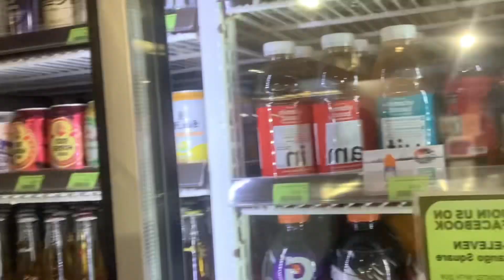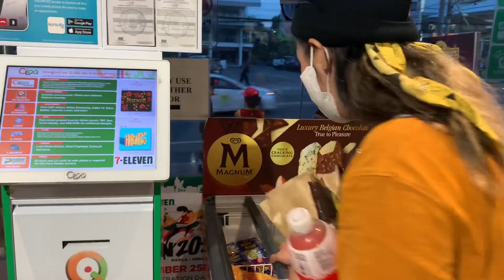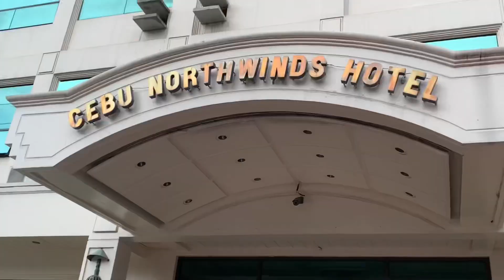World Supremacy Battlegrounds Cebu Journey 2022 (Part 2)